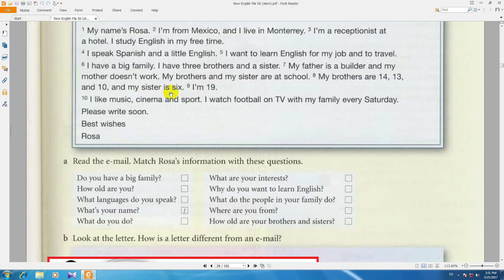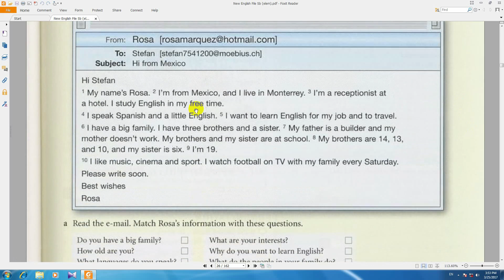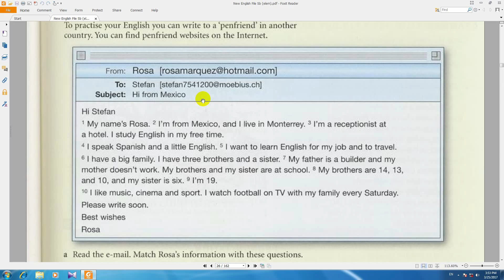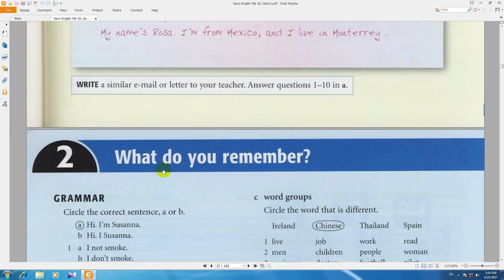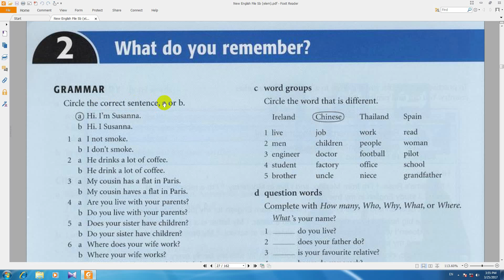آموزش از سیر تا پیاز انگلیسی, new english file, کتاب دوم درس85